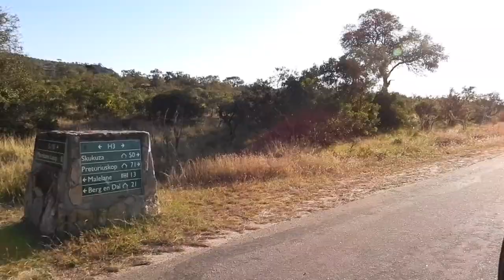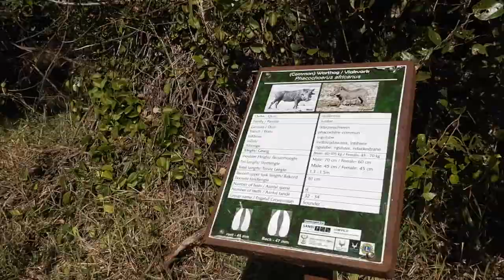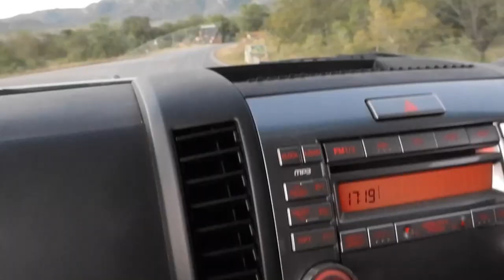Kruger Park DAY 9: Unforgettable LION sighting around BERG-EN-DAL | Rhino Perimeter Trail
Day 9 will always hold a special place in our memories. The lion sighting we experienced this morning was exhilarating and something we never thought we would see. It was so exciting tracking them as they weaved in and out of sight, they truly are magnificent and powerful creatures.

The rest of our day was a relaxed one around Berg-en-Dal camp. The rhino perimeter trail is great and a must do activity if you staying there. The small wildlife you come across while on the trail is great.

We ended off another perfect day with an unexpected leopard sighting and a chilled evening around the camp fire.

You can also catch us on Instagram and TikTok @theroamingbutlers